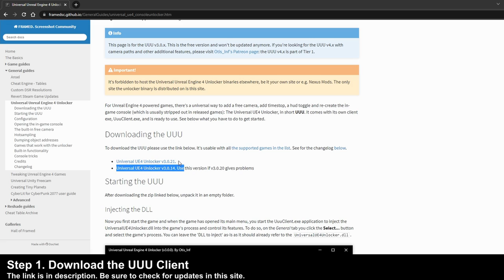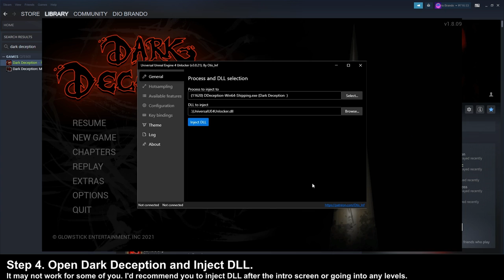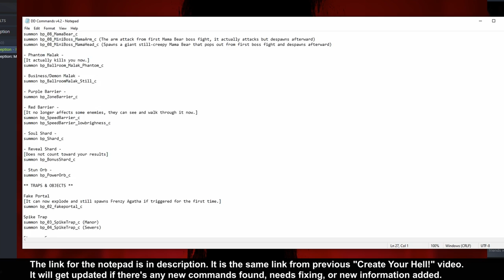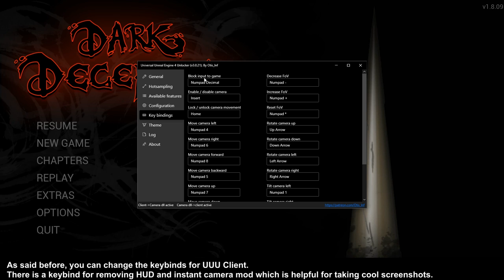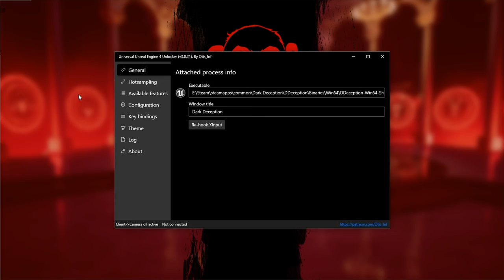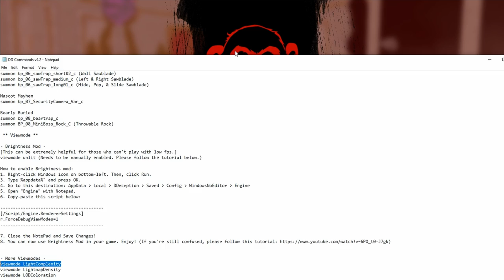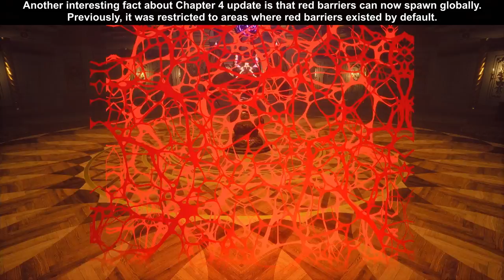Create Your Hell! [2021 UPDATED] | Dark Deception - Console Command Tutorial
DD Commands: (Version 4.7.1 | UPDATE: 7/20/22)

0:00 - Fun!
0:44 - Unlock Console Command
2:50 - SmackNPie's Wet Dream
3:57 - Brightness Mod Tutorial
5:24 - Note about Spawning Commands
6:07 - Global Red Barriers
6:57 - Replayable Ballroom Cutscenes
8:42 - Spawn Restriction Note
9:27 - Camera Mechanic
10:50 - Tiny Doug
11:37 - Speedhacks without Cheat Engine
13:21 - Malak to Teddies!
14:13 - Teddies AI
16:24 - Enjoy!